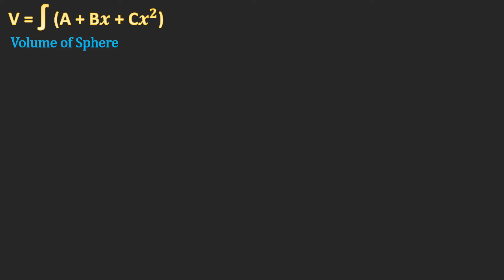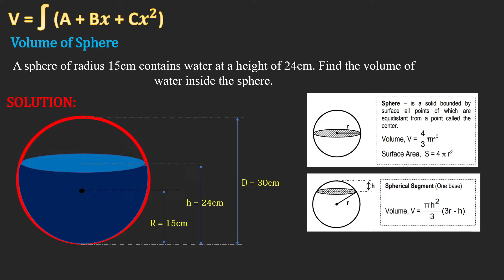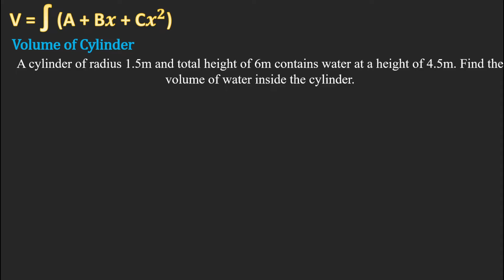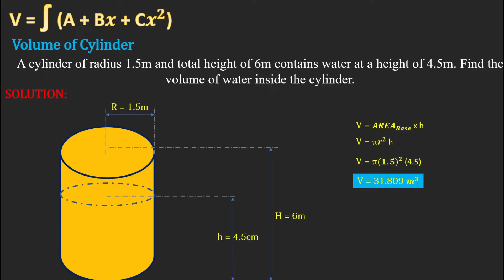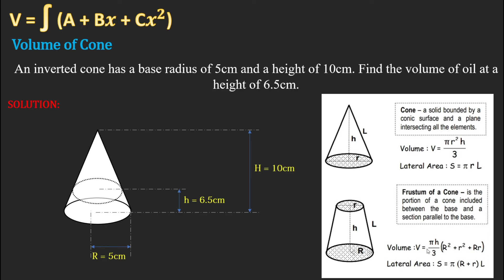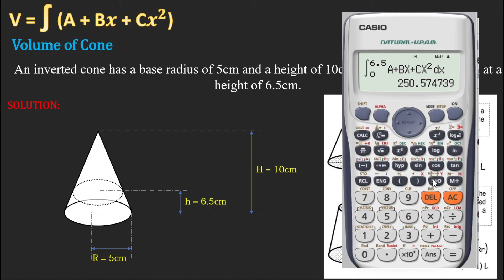CALCULATOR TECHNIQUE (VOLUME OF SOLIDS)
CALCULATOR TRICKS AND TECHNIQUES VIDEO SERIES